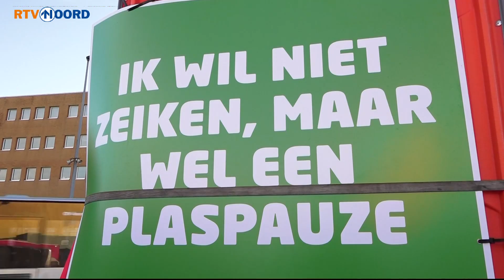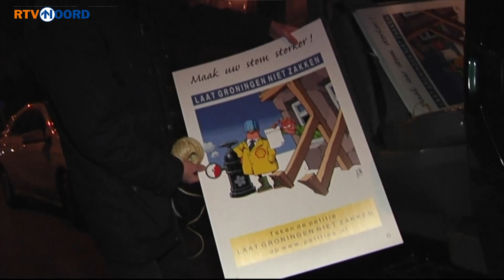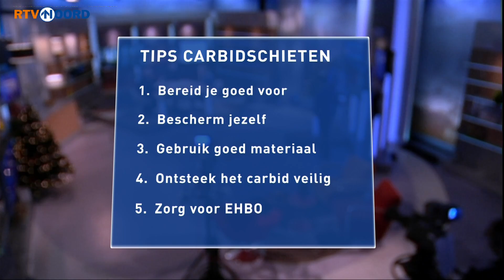Noord Vandaag: Had ik er maar even bij nagedacht, denk je dan - RTV Noord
Carbidschieten: hoe doe je dat op een veilige manier? In Noord Vandaag krijg je tips van Bianca Habing van het brandwondencentrum.